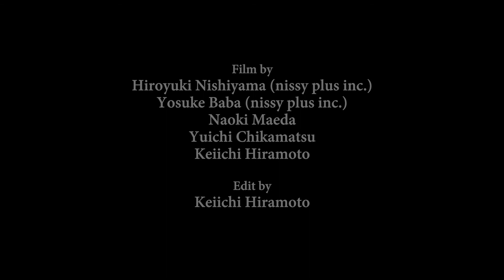When I am Laid in Earth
with
Sahoko Sato Timpone, mezzo-soprano
Gohei Nishikawa, piano

佐藤早穂子　メゾソプラノ
西川悟平　ピアノ

Filmed at Steinway Hall, NYC
October 2014

Filmed by
Niroyuki NIshiyama (nissy plus inc.)
Yosuke Baba (nissy plus inc.)
Naoki Maeda
Yuichi Chikamatsu
Keiichi Hiramoto

Edited by
Keiichi Hiramoto